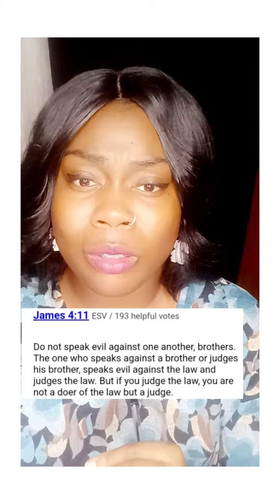🎯You Are Magnetic✨️✨️✨️🧲🧲🧲propheticword 🙌🙌🙌🙏☝️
Hey Family, remember (keep in mind)

 2 Peter 1:21- For prophecy never had its origin in the human will, but prophets, though human, spoke from God as they were carried along by the Holy Spirit.

All donations are well needed and blessed;( this is my job). I'm called to full-time Ministry right now, so God bless anyone that is used as a vessel to sow into the spreading of his word..